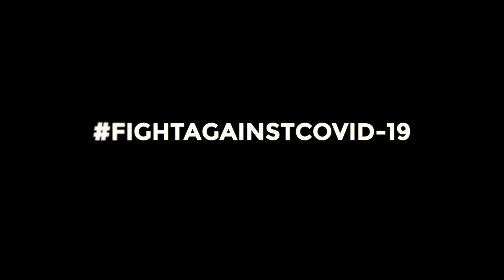FightAgainstCOVID-19 via Randy